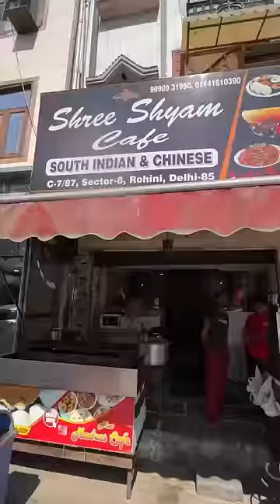Famous Food🥘food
This a comparison video between the most famous food items of Delhi and Tamil Nadu. While Delhi’s Most famous food item is choley bhature, vegetable uttapam is the most famous food item in Tamil Nadu. Both the dishes were extremely flavourful and were unique in their own way. I had a great time trying out these food items. Hope you guys enjoy the video !